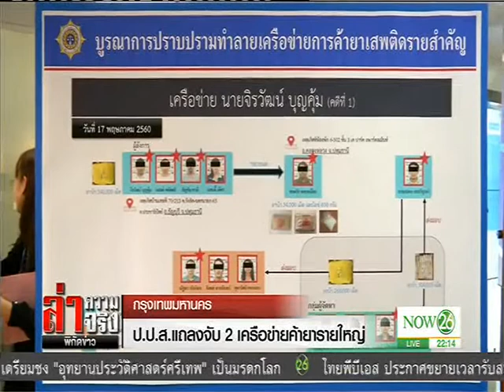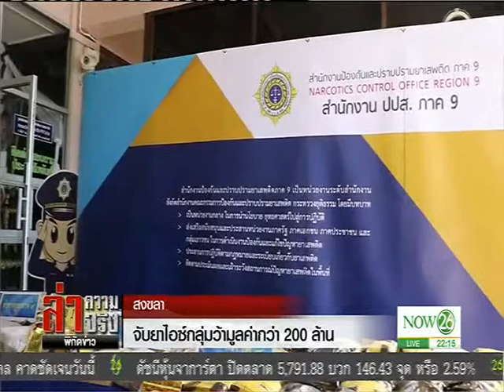News ป.ป.ส.ทลาย 2 เครือข่ายค้ายารายใหญ่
ล่าความจริง พิกัดข่าว : ป.ป.ส.ทลาย 2 เครือข่ายค้ายารายใหญ่ "NOW26" 19-05-60